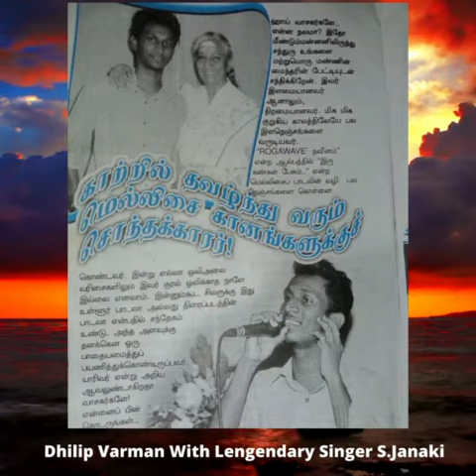Dhilip Varman With Lengendary Singer S.Janaki | Throwback Memories#shorts#dhilipvarman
dhilip varman